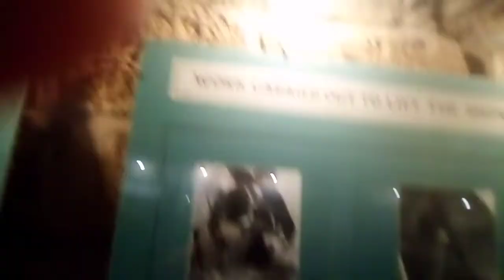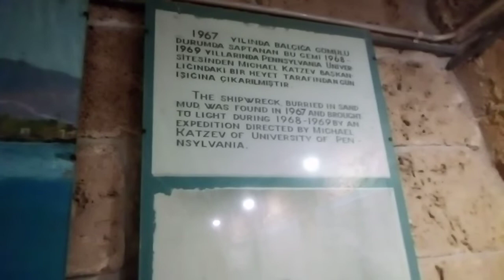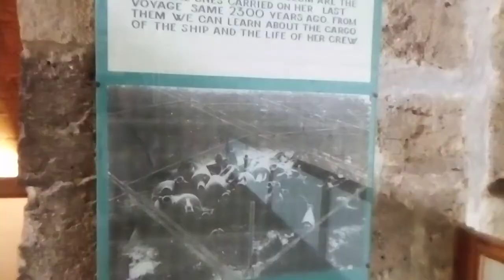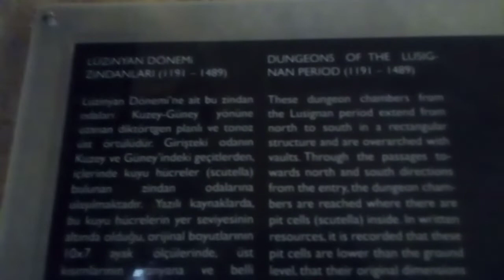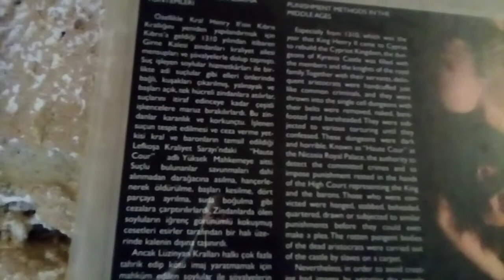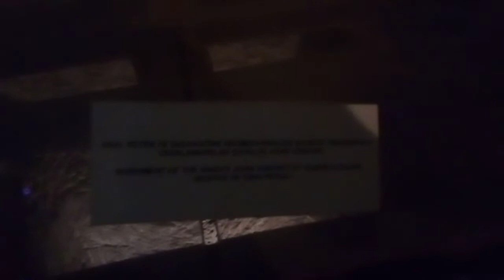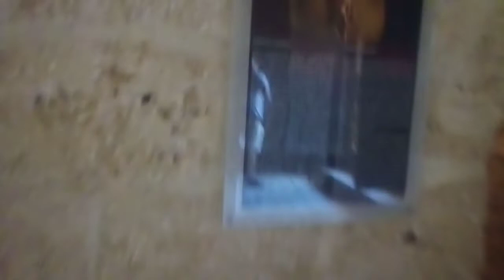KIBRIS TA MÜZE